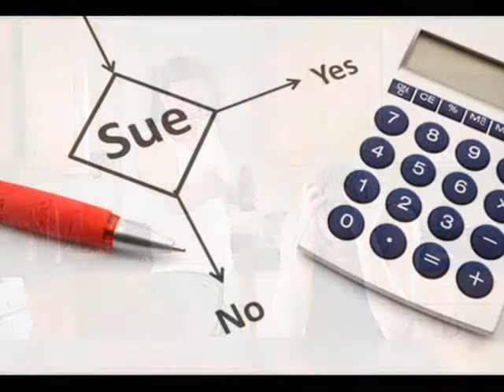Cupertino Divorce Lawyer - in Cupertino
Going through a divorce is an extremely stressful and emotionally grinding process. And if you're not careful about hiring the right divorce lawyer, it can also become a very long, drawn-out, and expensive process.

In the United States, one out of every 256 people is a lawyer. Lots of lawyers, yes. But that means there are a lot of bad ones out there as well. Law firms may be a dime a dozen, but finding a good firm that specializes in family law is the trick. When looking for an attorney, it's a good idea to check out how long your particular lawyer has been in business.

Before speaking with a divorce lawyer, take some time and write down a list of concerns and questions you have regarding your case. Think about the personal issues you've faced with your spouse. These issues are bound to come up and can have an effect on the outcomes of custody, alimony and child support.

The outcome of your divorce will effect your life and the lives of your children for a long time. Make sure you are comfortable with the attorney who will be handling your case. You'll be discussing some very personal and sensitive issues, so you need to find someone who can put you at ease.

You may have a family member who has also been through a divorce. If so, speaking with them about their experience can be invaluable. Keep in mind that divorce laws vary by state, so the rules for filing for separation and divorce may be different than they are here in California. There are also differences between the courts on a local basis. So make sure that you are dealing with someone familiar with the local rules in Cupertino.

If there are children involved in your divorce, you may want to look for a Cupertino divorce lawyer who specializes in child custody and support cases. Divorce can have a tremendous impact on children, so the more expertise you can find in this area the better off you'll be.